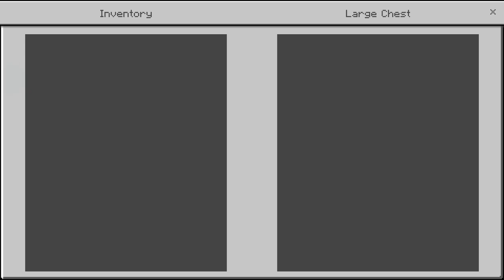Saudara herobrine marah besar! | Entities - Minecraft PE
Name.
Entities

Creator.

️📢Pada Map MCPE kali ini seseorang masih memiliki dendam terhadap kita sehingga dia memanggil herobrine dari dunia lain untuk memusnahkan kita!

Timestamp
0:00 Intro .